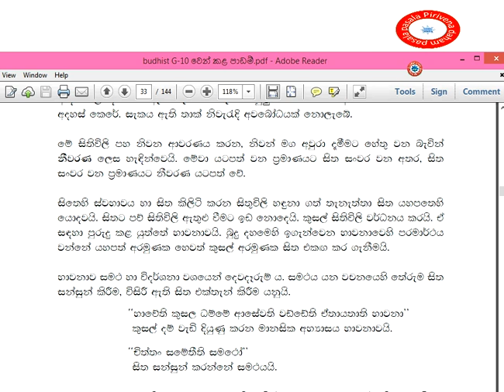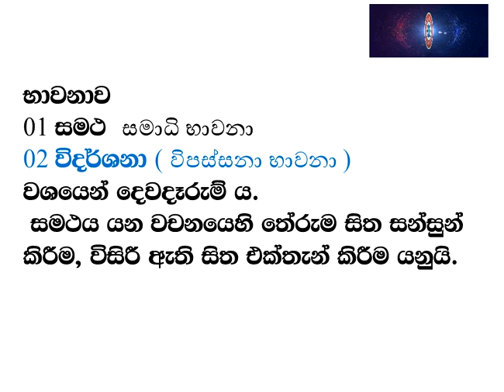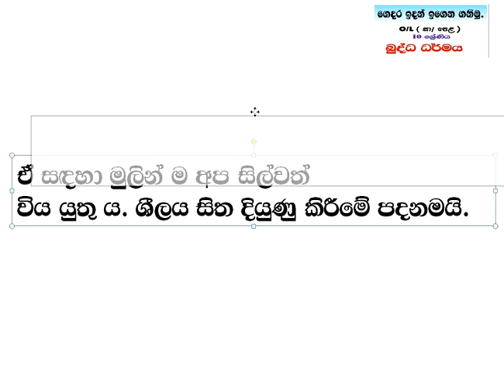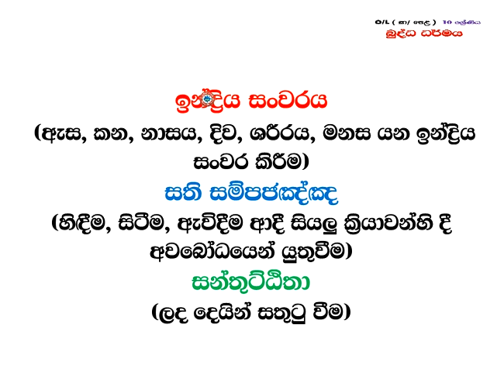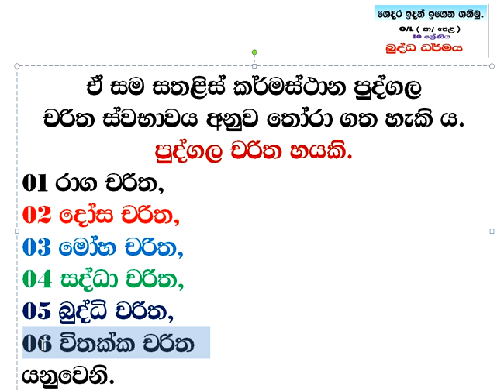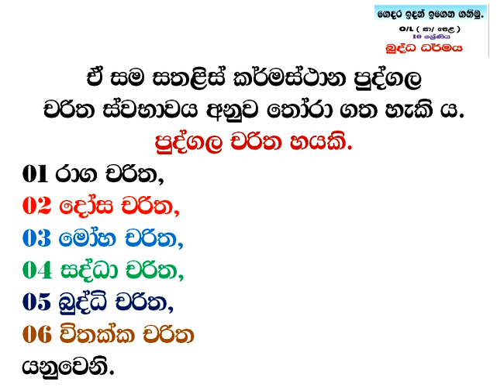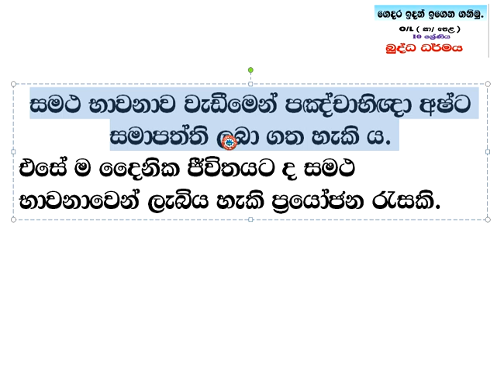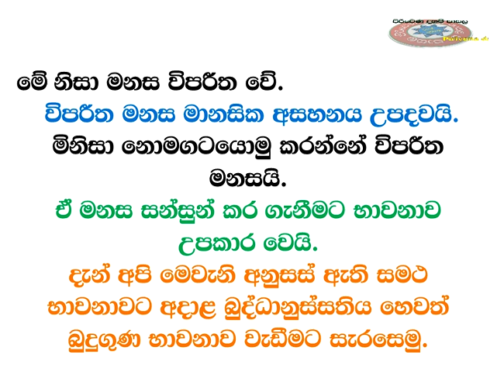budhist G 10 04 02 lesson buddhism සා/පෙළ - බුද්ධ ධර්මය 10 - ශ්‍රේණිය ( 4 - 2 )